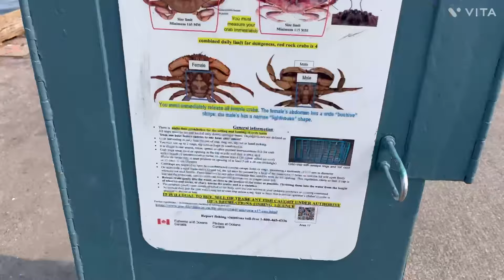Kéo Cua Nhiều Mỏi Tay Ngày Thứ Hai Đi Cắm Trại 🇨🇦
2 nd camping in Nanaimo island ❤️🙏